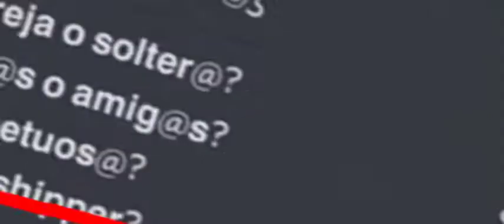Participó XD EntraAlTeamCandysPink 🍡🌸✨